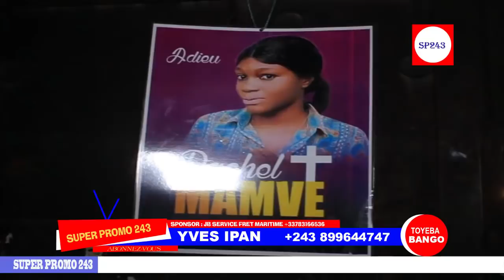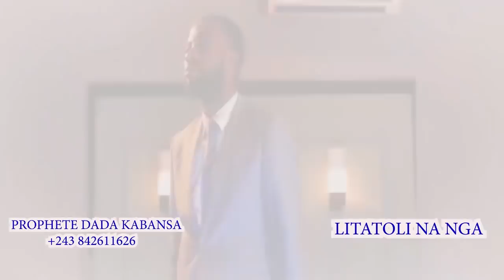KAKE:MOBALI AB0MI MWASI NA ZEMI YA 8 MOIS ASUNDOLI YE NA M0RGUE APRES MA YVONNE & DIEGO NZOTO MALILI